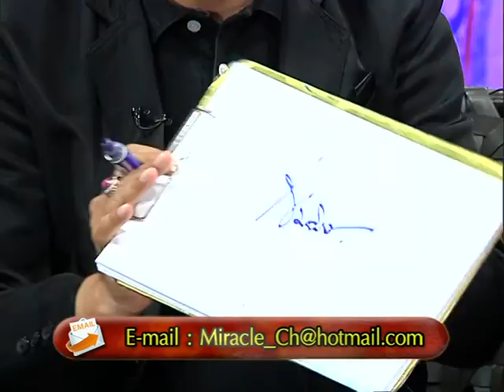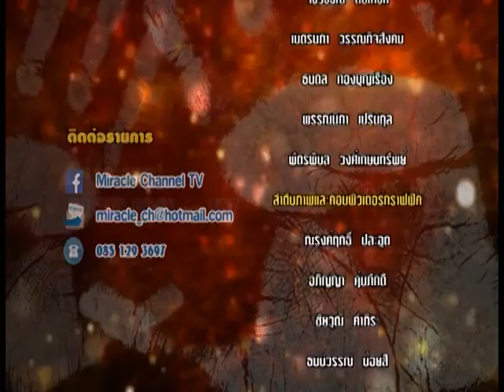รายการหัตถจิต | 11/11/59 | EP 4/4